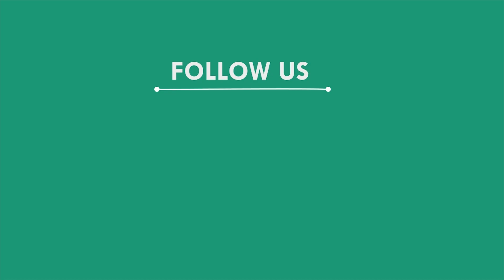ରାସ୍ତା ଉପରେ ଜଳିଗଲା ଚଳନ୍ତା କାର, ଗଞ୍ଜାମ